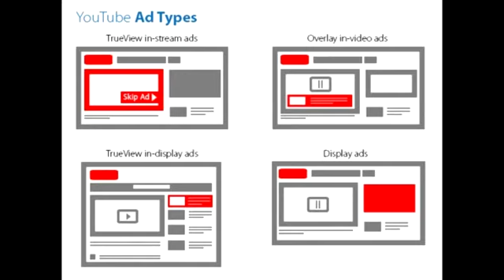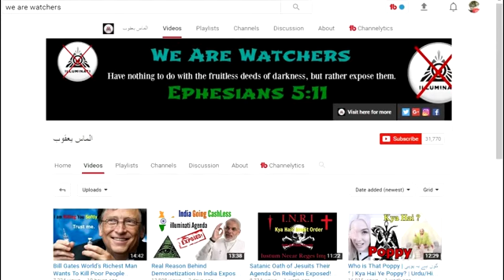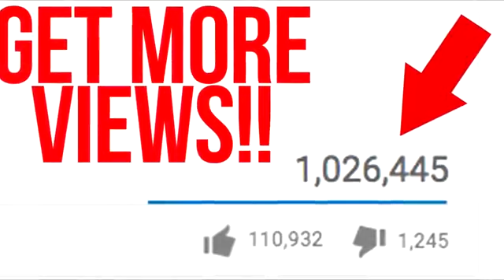Do you Earn Money From YouTube By Uploading Videos Urdu Hindi by Almas Jacob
this is a technology channel and this channel give you complete information about new technology.
if the video is informative like our videos and bill icon but the video is not informative dislike our video.

Thanks to watching our video.
i will give you a give away.